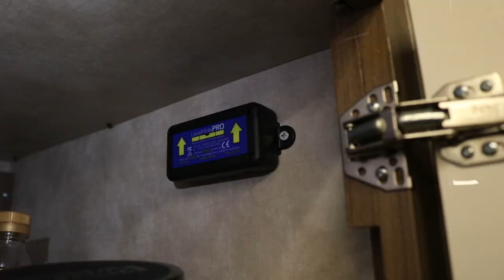We're the Newstate Nomads! Full Time RV Living, World Travelers, Three Dogs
Who are these people??! Why are their dogs so cute? Do they really live full time in an RV travelling the US, Canada, and Mexico? Hi! We're the Newstate Nomads! Katelyn and Howard, Puggles and Scout are just beyond adorable, and yes we get to explore North America in our 2019 Winnebago Navion 24D!

Have thoughts or questions about the DigitalNomad life, RVing, our travels in Mexico, or anything else?

Missed an episode in our 25 episode Mexico series, VivaNewstates? Grutas de Tolantongo, San Miguel de Allende, Monarch Butterfly Migration, Paragliding over Valle de Bravo, Nighttime at Teotihuacan, Crossing into Mexico, and more in one playlist!

Visit our brand new Amazon Storefront!
Looking for anything you saw in our videos? RV accessories, kitchen, travel, take a look at our store, easily divided into sections! Plus, with the same great low prices, every purchase helps you support our travels. Thanks for making your purchases through us!